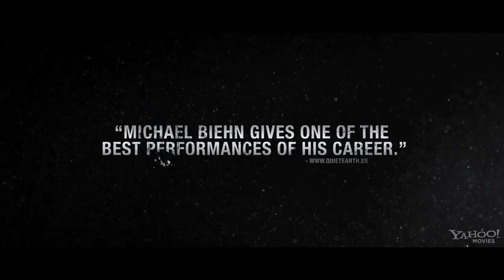The Divide - Trailer 1 [HD]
Em uma Nova York pós-apocalíptica, um grupo de oito pessoas se refugia no porão do prédio onde moram para fugir da hecatombe. O porão foi transformado em abrigo atômico pelo paranoico Mickey. Contém três salas conectadas e pilhas de comida e água. Mas o terror invade o porão quando homens armados, com roupas de isolamento radioativo, entram à força, abrindo fogo. A partir daí, o porto seguro se torna um beco sem saída. Os sobreviventes tentam entender porque estão sendo atacados, enquanto revidam para impedir a carnificina completa.

Elenco:

Lauren German  ...  Eva
Michael Biehn  ...  Mickey
Milo Ventimiglia  ...  Josh
Michael Eklund  ...  Bobby
Rosanna Arquette  ...  Marilyn
Ashton Holmes  ...  Adrien
Courtney B. Vance  ...  Delvin
Iván González  ...  Sam
Jennifer Blanc  ...  Liz
Abbey Thickson  ...  Wendy